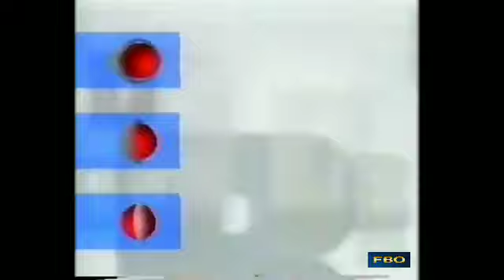Chamada H - Rede Band xx/xx/1997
Chamada Do Programa H